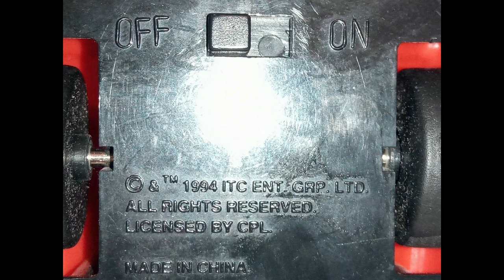***SOLD*** CAPTAIN SCARLET Spectrum Patrol Car Torch - For Sale On Ebay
CAPTAIN SCARLET Spectrum Patrol Car Torch - For Sale On Ebay

In used working condition with signs of age.

I have replaced the bulb as the original was no longer working.  One of the negative battery contacts is worn down a little with age.  This created a gap between the battery and the contacts.  I have jammed some folded up foil into a L-shape between the negative contact and the battery to complete the connection. Please see pics.  The torch now works fine.

The rechargeable AA batteries will be included.

This would make an ideal gift for any fan of Captain Scarlet and the Mysterons.

Ebay listing

My Ebay username is merseykings

Feel free to take a look at some of my listings